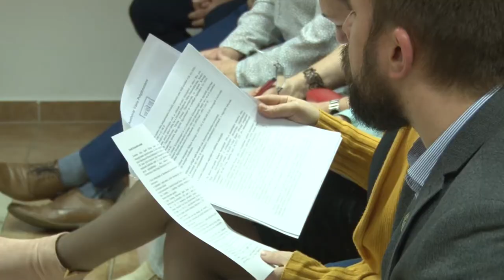Januártól két új településsel bővült a Dombóvári közös hivatal . 20200303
Januártól két új településsel bővült a Dombóvári közös hivatal . Szakcs, Várong és Lápafő mellett Attala és Csikóstőttős csatlakozott az  együttműködéshez.